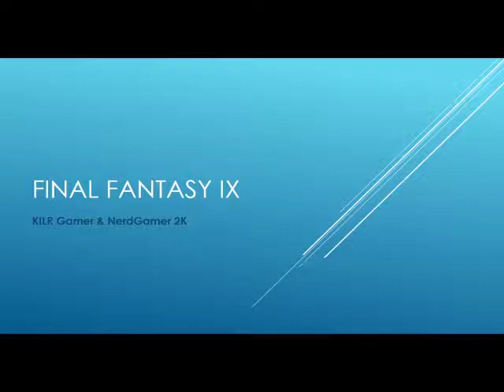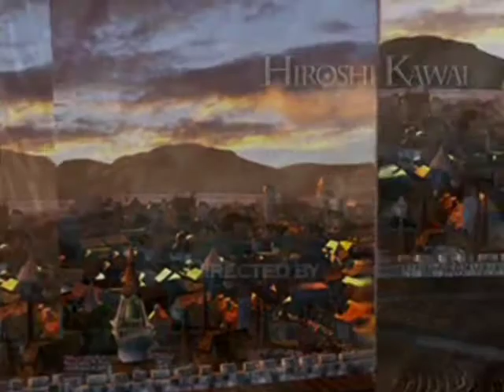(PS1) Final Fantasy IX PWNS the KILRnerdGamerz 01: "99 Pwn Balloons"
In the world of Gaia, KILR Gamer and NerdGamer2K are out to help rescue Alexandrian princess Garnet Til Alexandros XVII who was kidnapped.

The adventure of pwnage begins!